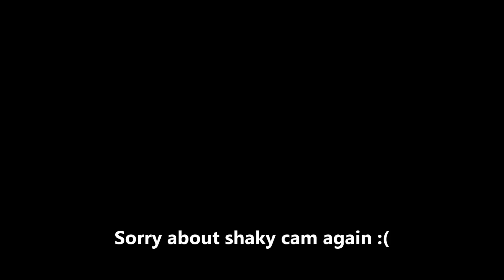Game Grumps Intro LIVE - With Extra Shaky Camera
Youtube keeps breaking this video. Try this one instead to hear the theme right away!

Go to 0:00:48 if you only want to see Danny and Arin say the game grumps intro.

I was at the Game Grumps panel at MAGFest 2014 and was able to record the opening with my new camera. Unfortunately I did not have a steady hand due to all the excitement and just having fun. Enjoy at your leisure. I must say though that all the Grumps and NSP are absolutely amazing people and are super friendly. hats off to them.

SORRY ABOUT THE SHAKY CAMERA! :(